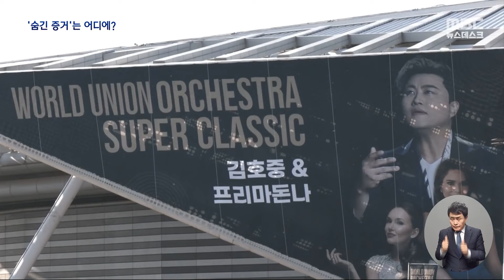'음주 뺑소니' 김호중 사고 보름만 구속‥의혹 수사 본격화 (2024.05.25/뉴스데스크/MBC)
음주 뺑소니 혐의를 받고 있는 가수 김호중 씨가 어제저녁 구속됐습니다.

증거인멸 혐의를 받은 소속사 대표와 본부장도 모두 구속되며, 김호중 씨의 음주운전과 이에 대한 증거인멸 의혹 등에 대한 경찰 수사가 본격적으로 시작될 전망입니다.